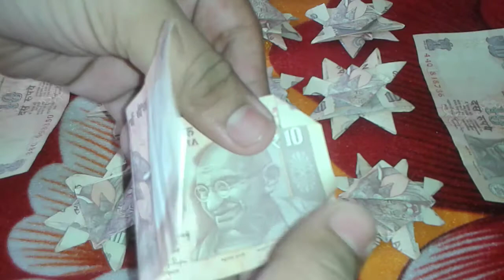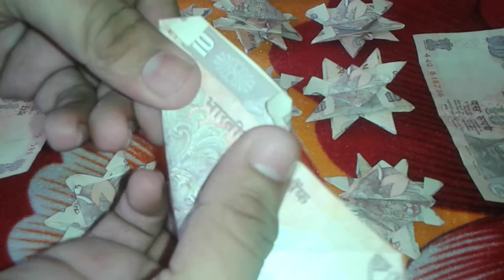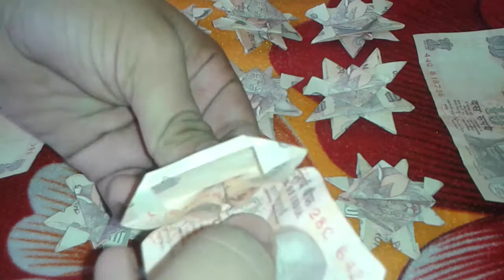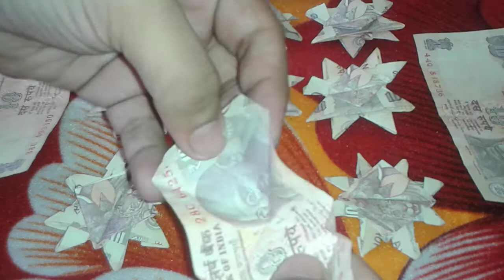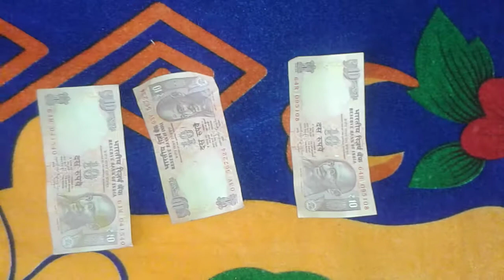Indian 10 rupees amazing art of star | make star with 10 rupees note | In india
Indian 10 rupees art . हे दोस्तो मे आप को इस  वीडियो  मे दस रुपए से star केसे बनाए
HOW TO MAKE STAR WITH 10 RUPEES
FOLLOW THE INSTRUCTIONS
ON VIDEOS
I hope you enjoy the video मे उमीद करता हूँ की आप को ए वीडियो  पसंद आये
आप का दिन शुब  रहे